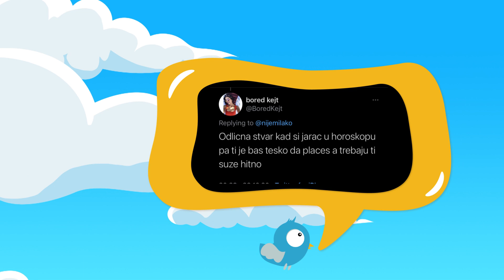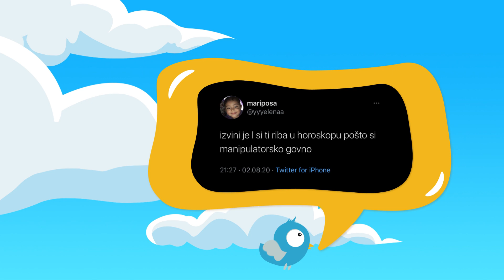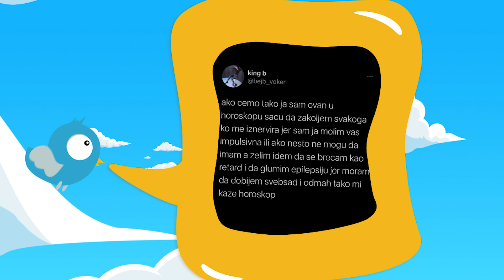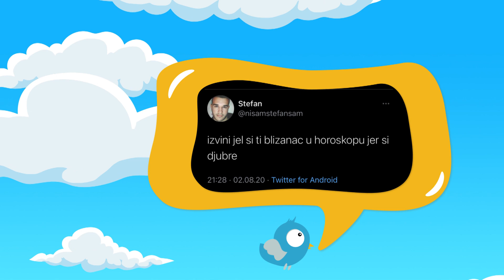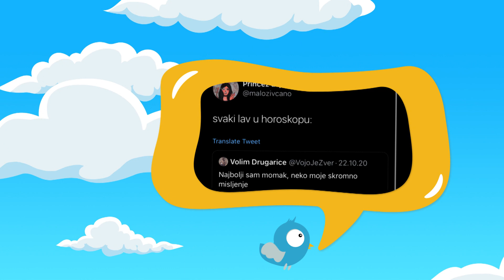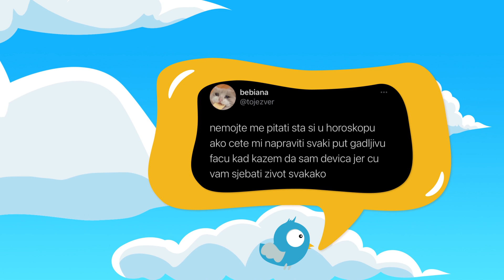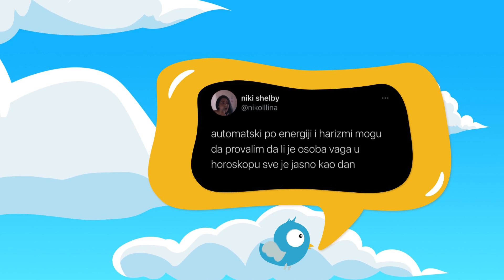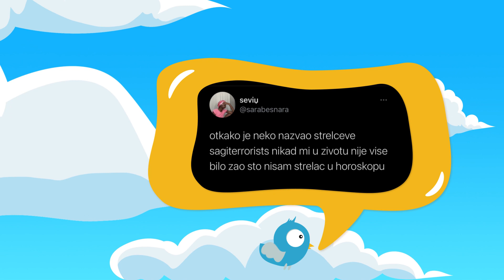Red TV - 05.11.2020. - Twitter - Gost: Tarot Bejb